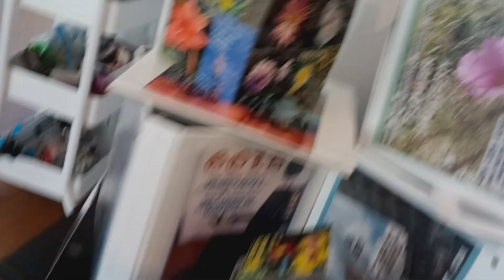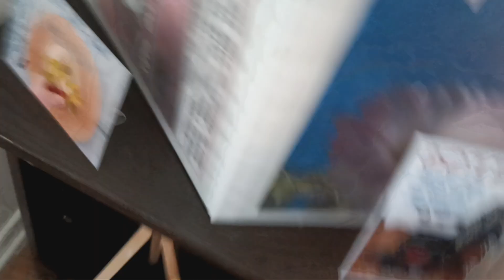August 28, 2024